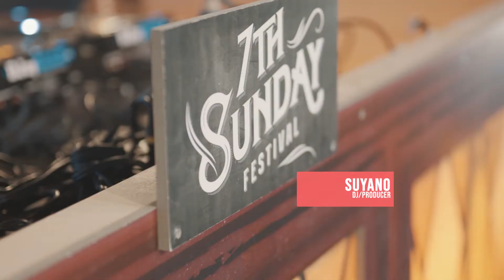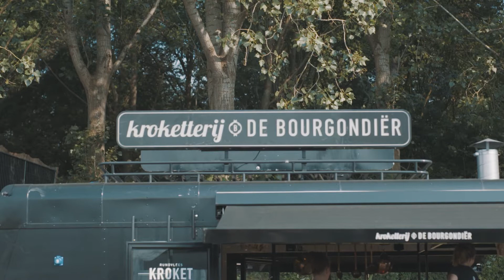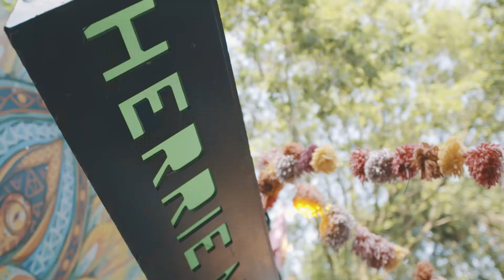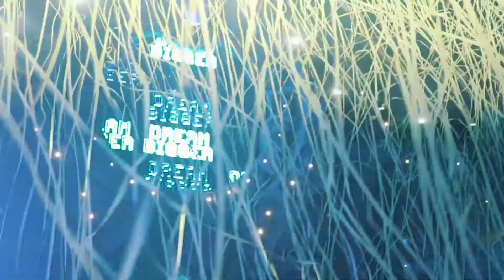This Is Our House zoekt uit: Wat is de kracht van Brabantse Festivals?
Op zoek naar het geheim van de rijke party- en festivalscene in Brabant - op 7th Sunday Festival. Aftermovie met interviews met o.a. dj's, organisatoren, collectieven en uiteraard partypeople zelf! Lees ook het begeleidende verhaal